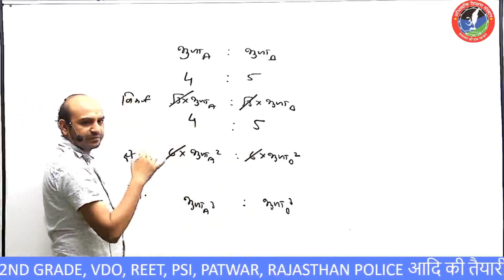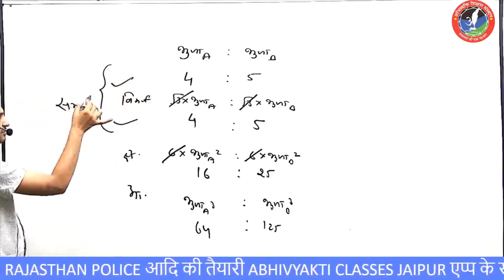घन और घनाभ Shortcut's🔥